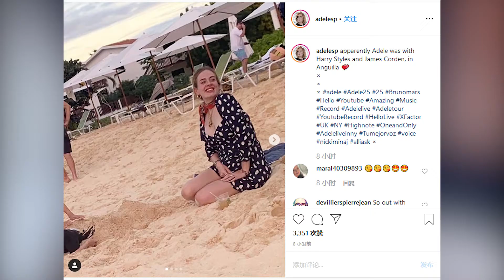阿黛爾近照曬出體重暴跌 沙灘上嬉戲四肢纖細燦笑迷人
近日，有外網粉絲曬出阿黛爾海灘近照，照片中的阿黛爾一身波點短裙，四肢纖細，臉頰消瘦，真的瘦了很多。